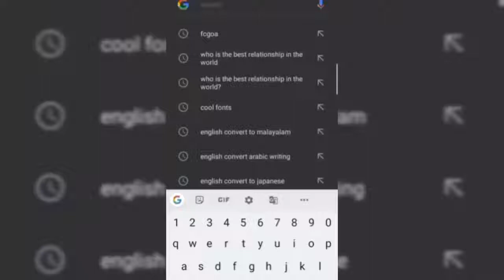Happy_Friendship_Day_Status